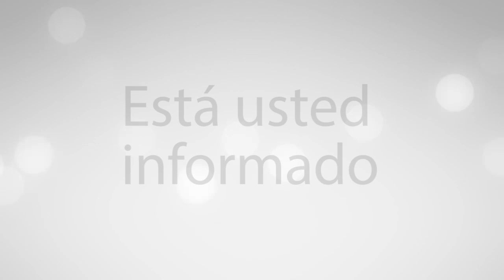La ley del “no importa”…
El editorial del día con Claudia Vázquez
ORT Noticias
Tamaulipas
18 de abril del 2023